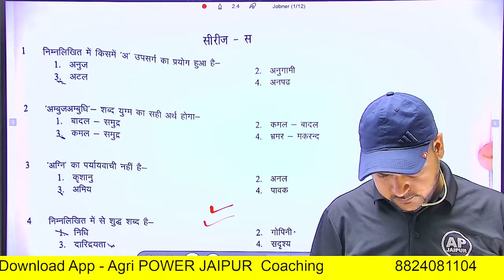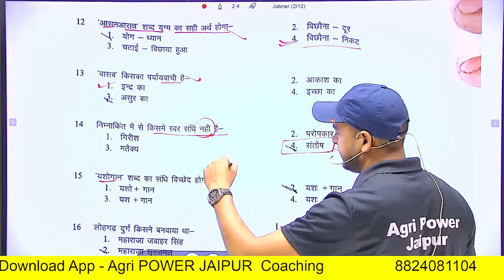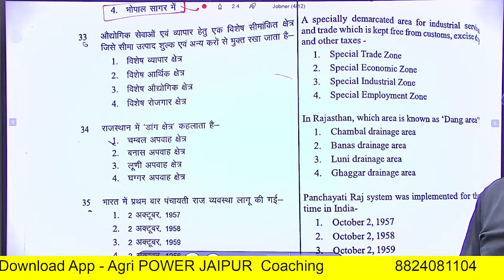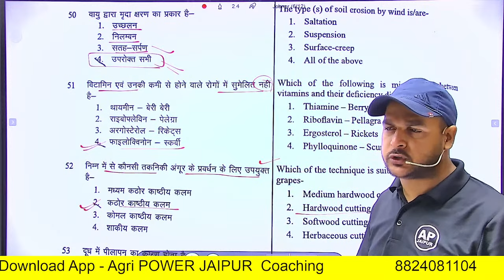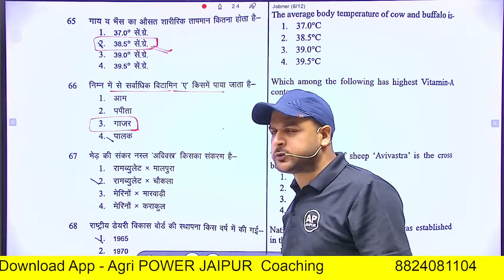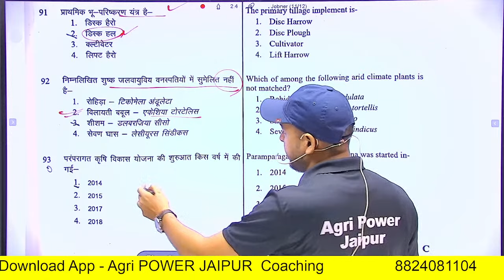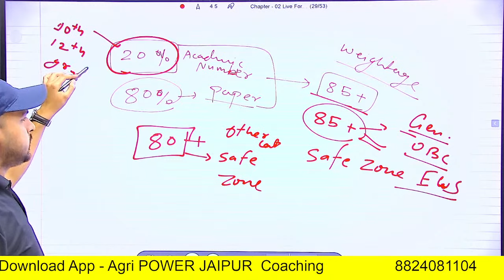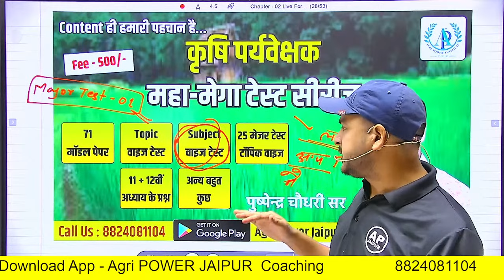SKNAU Jobner Agriculture supervisor official Answer key 2023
For Apple ios - First registered on web . Link is

Fruit science question , fruit questions

कृषि पर्यवेक्षक  | Complete Animal ||सम्पूर्ण पशुपालन || 501+प्रश्न | By- Pushpendra Sir| JET, ICAR, BHU, Agr. Supervisor |Pushpendra  Sir | Agri power jaipur classes |
कृषि पर्यवेक्षक भर्ती 2023 ।
कृषि पर्यवेक्षक लाइव क्‍लास ।
कृषि पर्यवेक्षक मृदा विज्ञान लाइव क्‍लास ।
Krishi Parvekshak live classes
krishi parvekshak classes
Krishi parvekshak online course
krishi parvekshak online application
 मृदा विज्ञान लाइव क्‍लास ।
Soil science live classs
Live class agriculture supervisor
Agriculture supervisor test series
Agriculture Supervisor Test
Live - 01 , 11th Class Agriculture Chapter - 01 Questions II कृषि पर्यवेक्षक, JET, CUET II
udhyan vigyan class , Floriculture class , rose question , gladiolus question
jet counselling 2023
agriculture supervisor latest update
jet 2023 counselling
agriculture supervisor exam date 2023
fso cut off 2023
rpsc fso result 2023
fso result 2023
agriculture supervisor new update
ag supervisor latest news
sknau jobner vacancy
upsc document verification process
sknau jobner vacancy exam date
fso answer key 2023
sknau jobner latest news
sknau paper solution
sknau jobner
agro climatic zones of rajasthan
sknau ta paper
sknau admit card
agriculture supervisor total form fill up 2023
Content gap

sknau ta answer key
ta paper 2023
farm manager answer key
agriculture supervisor total form fill up 2021
ramchandra choudhary agriculture supervisor
rpsc 1st grade agriculture latest news today
aao new vacancy rajasthan
rpsc school lecturer agriculture latest news